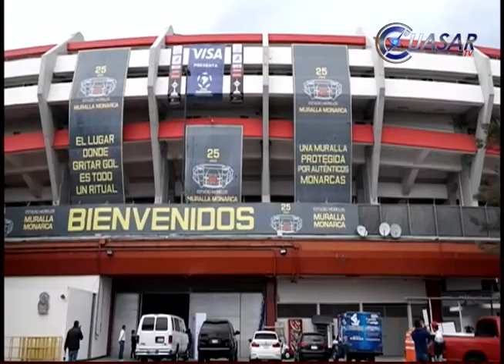Necesaria la victoria de Monarcas contra The Strongests: Tena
Con el marcador a tope, el Monarcas Morelia necesita obtener en su casa la victoria el próximo martes en el partido contra The Strongests o en caso contrario viajaran en desventaja a La Paz Bolivia, destacó el director técnico del equipo michoacano, Alfredo Tena…